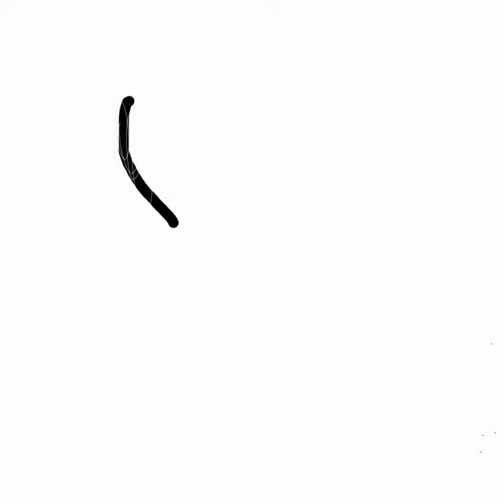i drawn goku from dragonball on picarts if you like please share&subscribe this channel